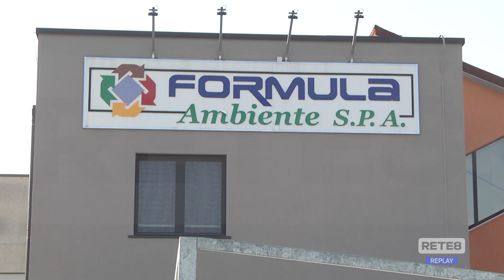Chieti - Diniego del Comune alla nuova discarica